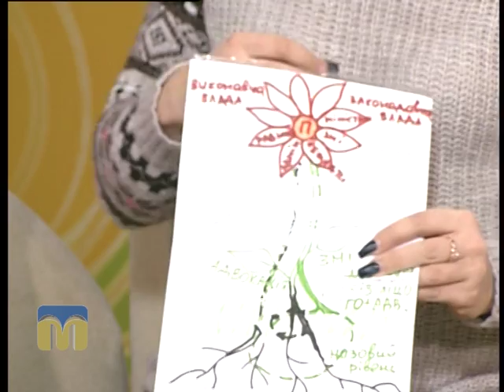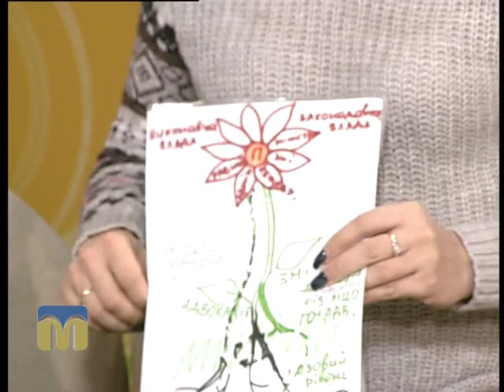Новий день. Активні громадяни 29.01.2016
Гості програми "Новий день":  Анна Ганжул, організатор марафону "Активні громадяни" в Миколаєві, та Анна Босякова, Олена Дяченко, учасники тренінгу.